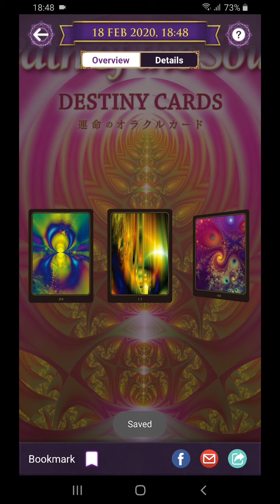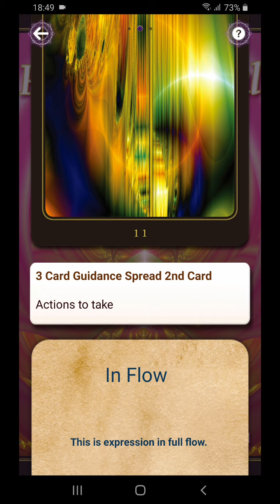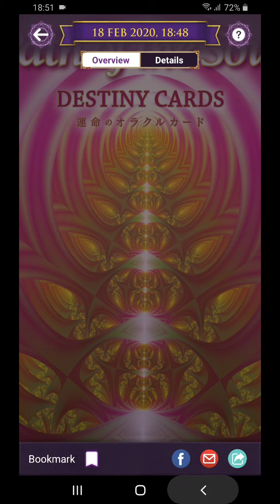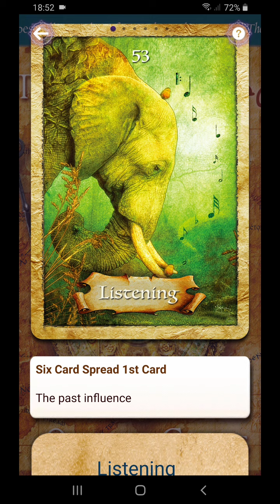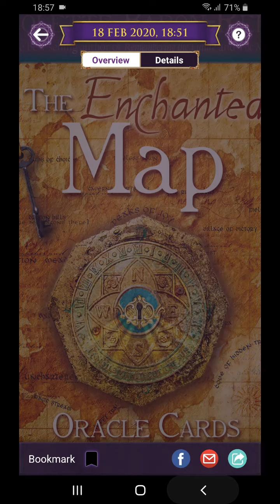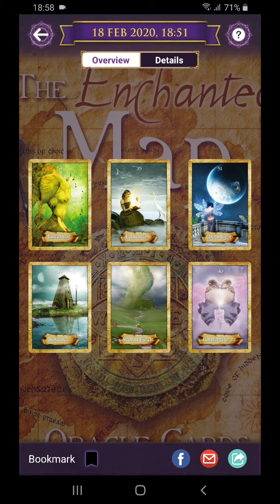Pisces. Temukan keajaiban dr dalam diri ketika "sendiri". Saatnya melepas situasi ms lalu.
Pisces. Temukan keajaiban dr dalam diri ketika "sendiri". Saatnya melepas situasi ms lalu. Terima panggilan Semesta